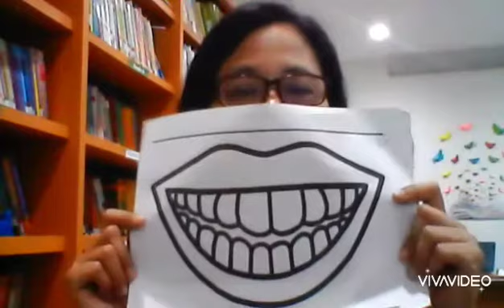Toddler Nursery ART & CRAFT /Paper Teeth Craft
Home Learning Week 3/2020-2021